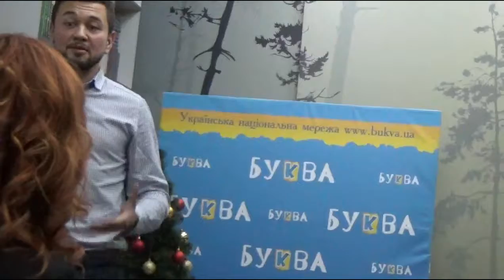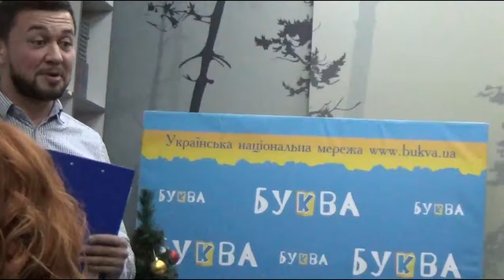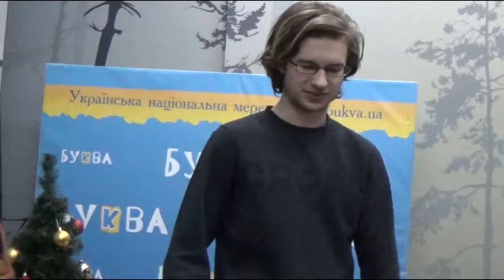Клуб "ДРУЗЬЯ" Toastmasters Ukraine в Киеве, 22-01-2019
= Добро пожаловать на собрание клуба ораторского искусства "ДРУЗЬЯ" Тоустмастерс Украина (выступления на украинском и русском языках). ЭТО ЗАПИСЬ СОБРАНИЯ И ВЫСТУПЛЕНИЙ 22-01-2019. = Meeting of Public speaking Club Toastmasters Ukraine "Friends", was recorded as a direct streaming, recorded on-line. Speaches in Ukrainian and Russian languages. Meetings are arranged every Tuesday, evening time, on 19-00 (or 7 p.m.) at art-hall (second floor) of book Shop "BUKVA" at the address = Kiev, Bogdan Khmelnitskiy 3-B, Kyiv, UKRAINE.
= Members of Toastmasters Ukrainian-Russian-English-speaking Club "FRIENDS" (Kiev, Ukraine) will give you their stories, answers and their sincere opinions. Собрание в Клубе "ДРУЗЬЯ" 15 -января-2019 года, Киев.
= Приходите в Клуб ораторского искусства "Друзья№ Тоустмастерс-Украина в "БУКВЕ", Киев = Собрание в Клубе "ДРУЗЬЯ", Toastmasters Ukraine, Kiev.

Клуб TOASTMASTERS  Ukraine "FRIENDS" (for Ukrainian and Russian speaking participants, for speeches, presentations, lectures, discussions in Ukrainian and Russian languages) існує для того, щоб кожен міг стати краще, вирости над собою, побороти страх сцени.
Тут можна відточити методики виступів, знайти свій стиль.

Часто, люди не хочуть виступати через страх осоромитися, сказати щось не те, забути слово, два чи взагалі своє ім'я  Проте всі учасники клубу проходили через ті ж почуття! Тому атмосфера дозволяє перемогти сумніви.

Приходьте на зустрічі, виступайте, беріть ролі, готуйте промови, приймайте участь в сесіях імпровізацій. Через короткий проміжок часу - сумніви зникнуть і з'явиться впевненість в собі і своїх силах.

Щовівторка о 19:00 чекаємо вас за адресою = КИЇВ, вул. Богдана Хмельницького 3Б, книгарня "Буква", 2d Floor,

(HOW TO FIND?? The SHOP "BUKVA" is located 50 meters down from the exit out of METRO "TEATRALNA". Please, go out of METRO, and walk 50 meters in the direction of Kreschatik Street (on the right side of Bogdana Khmelnitskogo Street, side of Russian Drama Theatre), and you will find SHOP "BUKVA", and go upstairs on the 2-d FLOOR of the Shop to art-HALL.
WELCOME to join our intellectual discussions at the meeting!
TIME = every Tuesday, 19:00 to 21:00
PLACE: Art-HAll, SHOP BUKVA, Bogdana Khmelnitskogo Street, building 3-B.

Загружено:     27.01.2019,  Киев, столица Украины

Support us as a Sponsor from as little as 1.0 USD – and it only takes a minute. Thank you.

1) Western Union / Money Gram = direct mail on my name,

проект1 ДРУЗЬЯ Toastmasters Ukraine Russian Club Friends 2 17 43m
Клуб ДРУЗЬЯ Toastmasters Ukraineв Киеве, 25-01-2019